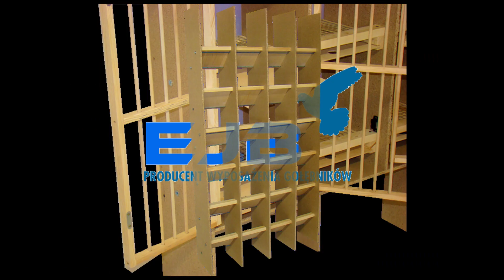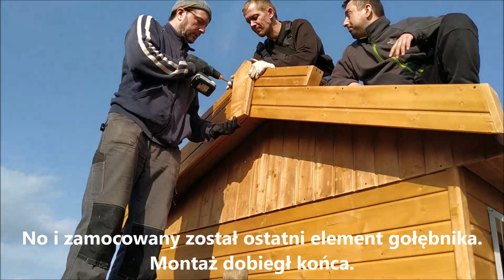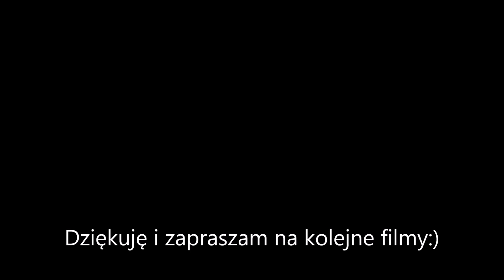Montaż gołębnika firmy EJB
Ten film zawiera relację z montażu gołębnika, który firma EJB wykonała na potrzeby WG EJB Zamoy Pigeons Loft.
Możemy na nim zobaczyć jak krok po kroku pracownicy firmy EJB stawiają gołębnik od podstaw.
Jeżeli tylko pozwolą na to warunki i nie zakłóci tego epidemia koronawirusa i rozwój choroby COVID-19 już w maju tego roku zagości w nim 50 gołębi rasy zamojski i roztoczański wysokolotny. Wkrótce po tym ptaki staną do rywalizacji w lotach konkursowych.
Już dzisiaj zapraszam do relacji z tych zmagań.